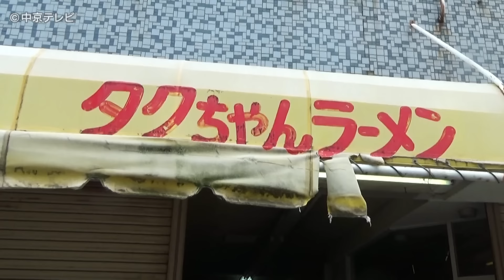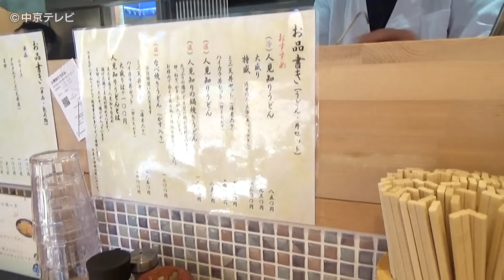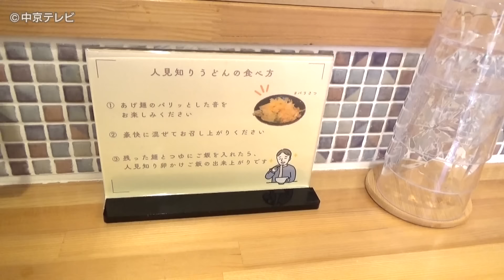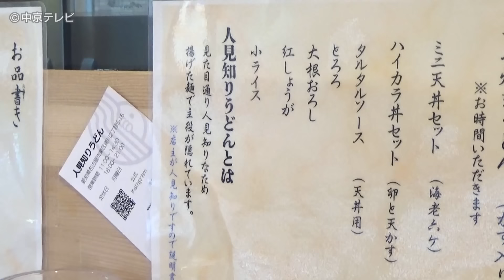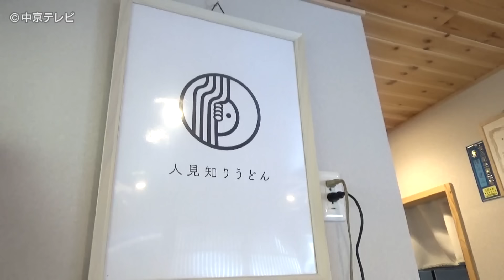【入ってみると実は…な店】人情町中華＆“人見知り”うどん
皆さんのまわりにもスゴく気になるんだけどその店のたたずまいから入るのにちょっと勇気がいるお店、ありませんか？
■値段も“昭和”人情町中華　地元で愛される隠れた名店「タクちゃんラーメン」
■店名が･･･！？入ると衝撃“新感覚うどん”「人見知りうどん」
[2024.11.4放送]